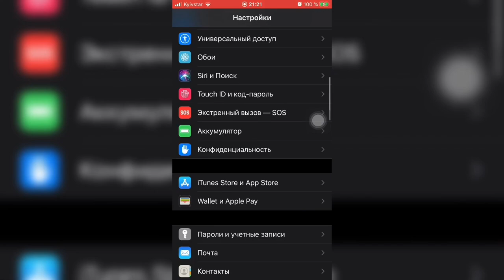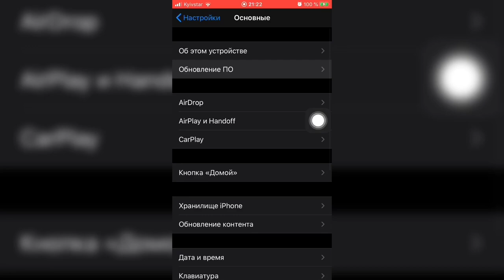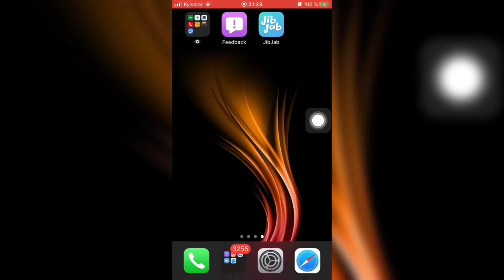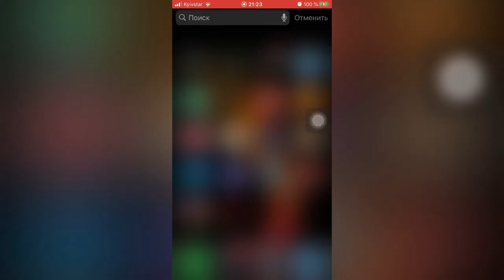Обзор iOS 13.3.1 бета 3 на iPhone 7 - iApple Expert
Новые фишки iOS 13.3.1 бета 3
Скорость работы iOS 13.3.1 бета 3
Как держит батарейка на iOS 13.3.1 бета 3
Стоит ли устанавливать iOS 13.3.1 бета 3

НЕ ЗАБЫВАЕМ ДЕЛАТЬ РЕЗЕРВНУЮ КОПИЮ В iTunes/iCloud

Главными и новыми фишками стада всего один подпункт это:
1. Исправление багов в системе iOS
2. Повышение автономности
3. Повышение производительности
4. Устранение ошибок с подключением Wi-Fi, Bluetooth